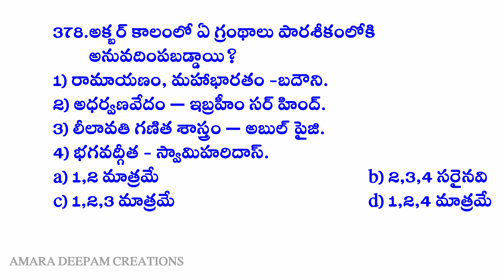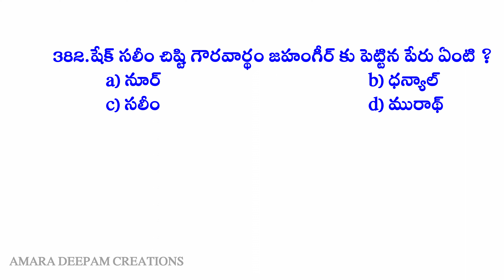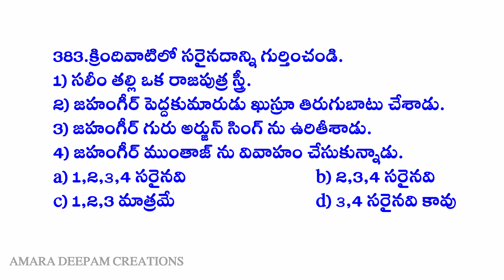భారతదేశం చరిత్ర, సంస్కృతి PART – 59 | INDIAN HISTORY